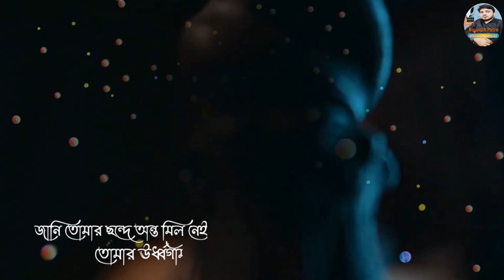New WhatsApp Status Video || Bengali Status With Lyrics || Tomai Nia Galpo Hok....😘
Romantic Status Video Song || WhatsApp Status Video Lyrical || কি আবেশে তারে বারে বারে😍 ||

Important Notice: These all things are copyrighted. I just edited & published to audience for their entertainment purpose only.